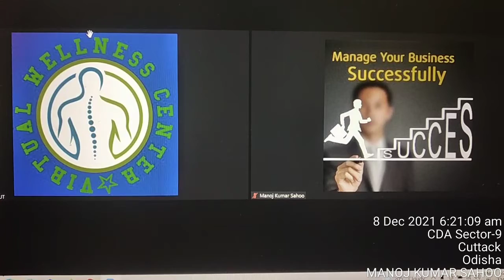9 December 2021